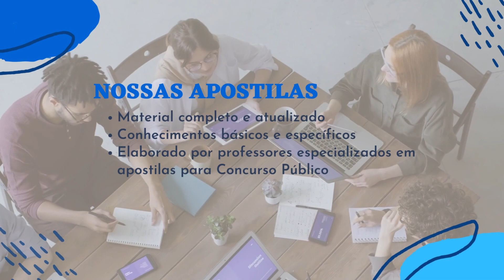Apostila PREFEITURA DE BOM JESUS RN 2023 Farmacêutico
A classificação dos candidatos acontecerá por meio de dois métodos, sendo eles a Prova Escrita Objetiva de Múltipla Escolha, prevista para o dia 5 de fevereiro de 2023; e Prova Títulos.

As inscrições podem ser realizadas via internet, através do site da FUNCERN, de 20 de dezembro de 2022 até 10 de janeiro de 2023. O valor da taxa de inscrição é de R$ 80,00 a R$ 100,00.

➔ Cadastre-se para receber atualizações de todos os concursos 2023. Concurso PREFEITURA DE BOM JESUS RN 2023 👇